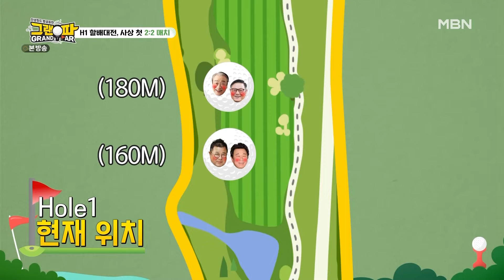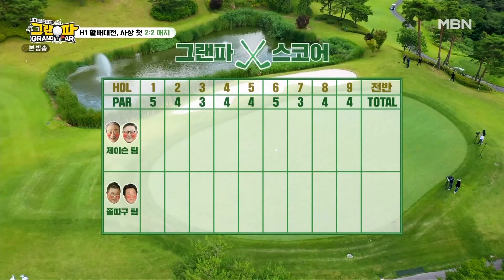[그랜파] 2대2 대결! 순재, 근형 vs 일섭, 하룡. 경쟁인데 도경완, 이이경 캐디 2명이 있으니 즐거워~^^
그랜파 시즌1 [2대2 대결! 순재, 근형 vs 일섭, 하룡]